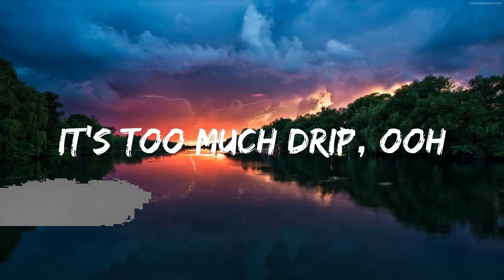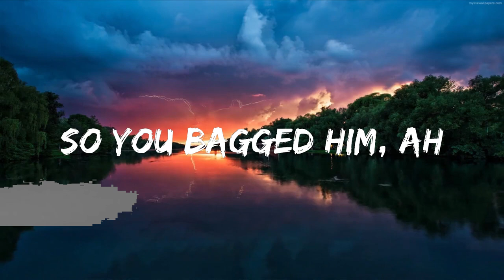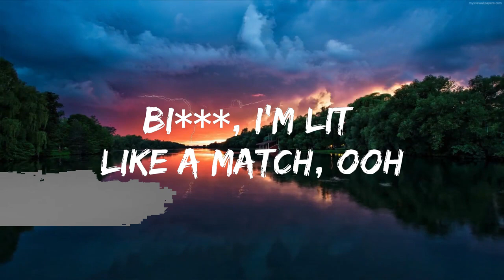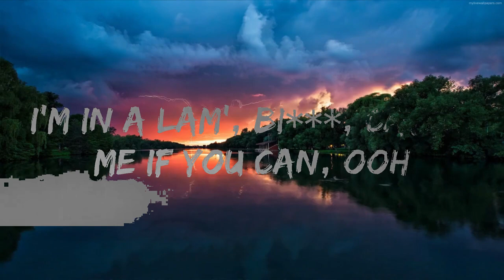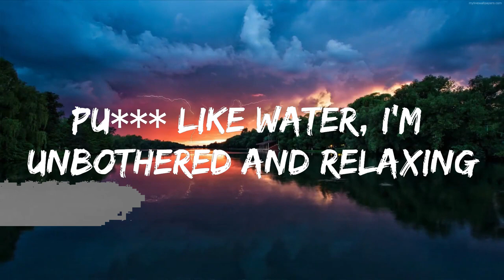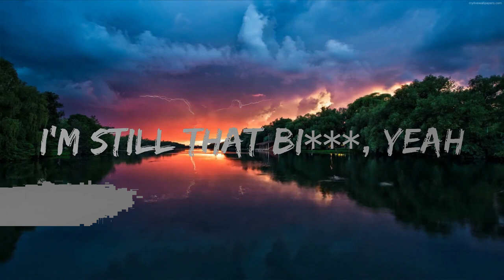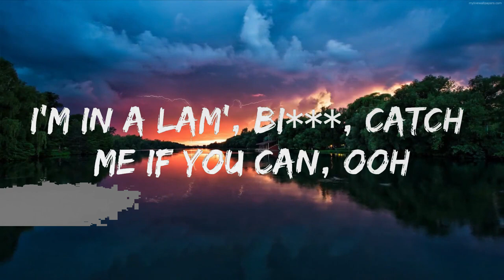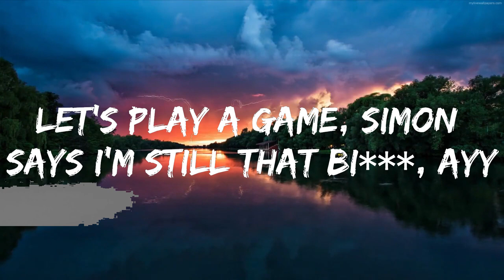Megan Thee Stallion - Savage (Lyrics) "I'm a savage, classy, bougie, ratchet, sassy, moody, nasty"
☁️ 7clouds:

🎤 Lyrics: Megan Thee Stallion - Savage

[Intro]
I'm that bitch (Yeah)
Been that bitch, still that bitch (Ah)
Will forever be that bitch (Forever be that bitch)
Yeah (Ayy, ah)

[Verse 1]
I'm the hood Mona Lisa, break a n***a into pieces
Had to X some cheesy n s out my circle like a pizza (Yeah)
I'm way too exclusive, I don't shop on Insta' boutiques
Bad bitch, still talking cash shit
Pussy like water, I'm unbothered and relaxing
I would never trip on a n***a if I had him
Bitch, that's my trash, you the maid, so you bagged him, ah

[Chorus]
Sassy, moody, nasty (Hey, hey, yeah)
Acting stupid, what's happening? (Woah, woah)
Bitch, what's happening? (Woah, woah)
Bitch, I'm a savage, yeah
Classy, bougie, ratchet, yeah
Sassy, moody, nasty, huh
Acting stupid, what's happening?
Bitch, what's happening? (Ayy, ah)

[Verse 2]
Eat me and record it, but your edge-up all I'm showing (Ah)
I keep my n s private, so his AP all I'm showing (Baow)
Beefing with you bitches really getting kinda boring
I'm the shit, ooh (Ayy)
I need a mop to clean the floor, it's too much drip, ooh (Too much drip, ooh)
I keep a knot, I keep a watch, I keep a whip, ooh (I keep a whip, baow)
Let's play a game, Simon says I'm still that bitch, ayy (Still that bitch)
I'm still that bitch, yeah (Ah)

[Chorus]
Acting stupid, what's happening? (What's up?)
Bitch, what's happening? (What's up?)
Classy, bougie, ratchet, yeah (Bitch)
Bitch, what's happening?

[Verse 3]
Bitch, I'm lit like a match, ooh
And any n***a I let hit is still attached, ooh
That body right, but you know this pussy fat, ooh
I drop a picture, now these bitches feel attacked, ayy
Don't let that n***a gas you up and get you whacked, ooh
I make a call and get a pussy n***a smacked, uh
These bitches talkin' 'bout pulling up, well, where you at? Ooh
I'm in a Lam', bitch, catch me if you can, ooh
I'm kickin' bitches out they spot, Stalli' Chan, yeah (Ah, yeah)

[Outro]
N s say I taste like sugar, but